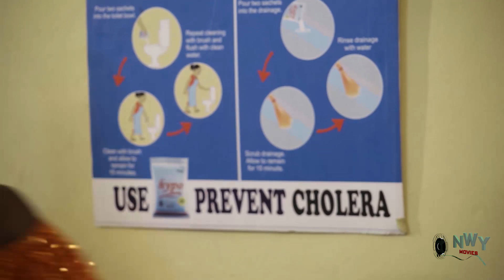FIRE ON MY THRONE (SEASON 1&2) - Trending New Movie Lucy Donald & Mike Godson 2021 Nigeria HD Movie